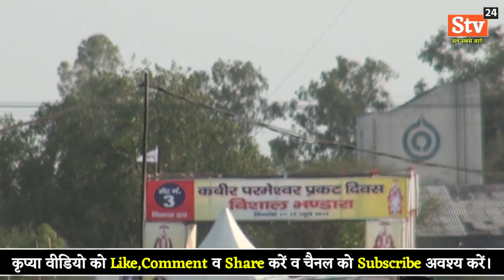अद्भुत दृश्य " रोहतक भण्डारा "